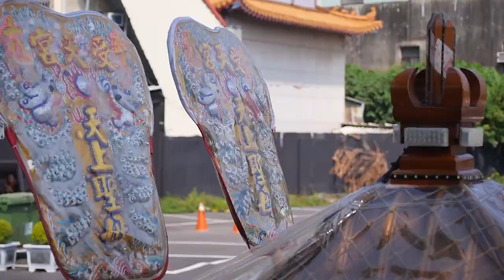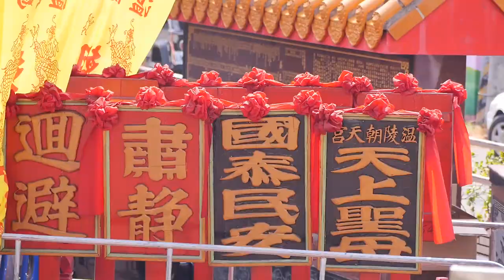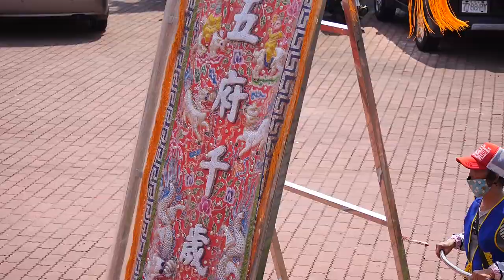2018嘉義南天門震天宮祈天錫福三獻福醮片頭_大好年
歡迎分享
追求卓越,全程上網,歡迎指正
大年感謝您
2018府城嚴壽泉道長親傳弟子_天師門下嗣法弟子林坤寶奏職登梯大典